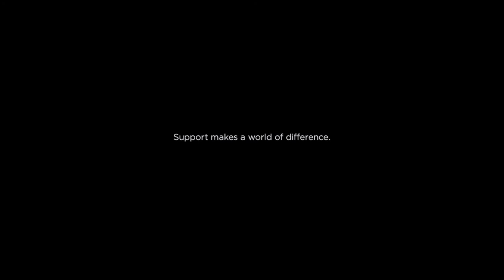YMCA 'A World Without Y'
Support makes a world of difference. Support the YMCA of Greater Toronto. SupportYMCAgta.ca - Directed by Edward Andrews, reel at skinandbonesfilm.com

Creative: Jonathan Guy
DOP: Jordan Kennington
Cam Op: Russ De Jong
Production Design: Rudin Causi
Stylist: Jessica Albano
Casting: Jigsaw
Editorial: The Assembly Reps
Editor: Warren Goodwin
Transfer: Wade Odium
Online: Joel Osis
Audio: SndWrx